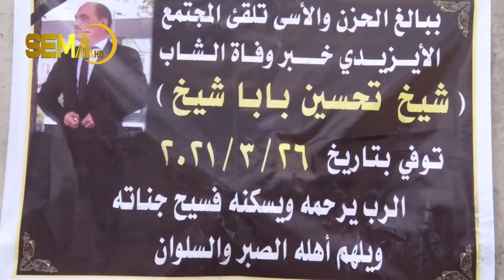رێورسمێن فەشارتا تەرمێ خۆدێ ژێ رازیی شێخ تەحسین بابا شێخ ل كوندى شيخكا